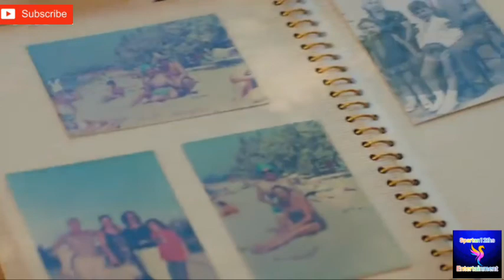sen cal kapimi episode 26 explained in hindi/urdu you knock on my door ep 26 explain in hindi/urdu